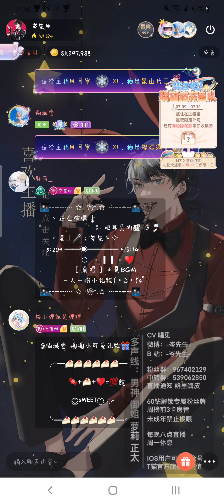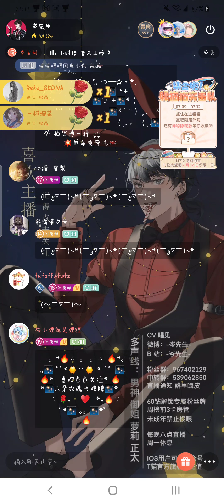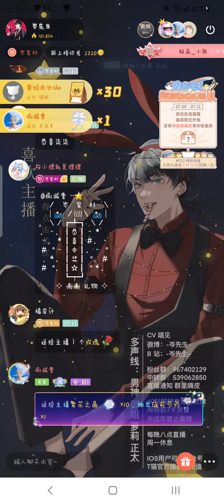岑先生－把耳朵叫醒（姊姊阿阿阿阿阿／2022－0710）